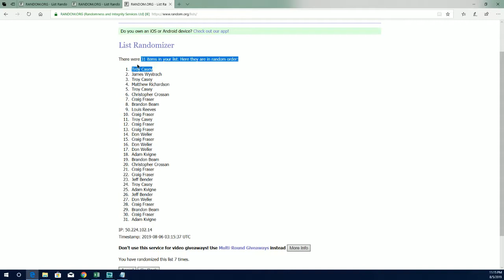2019 Gold Rush Burnt Biscuits Autographed Hockey Puck Box ID PUCKS101 RADNOM